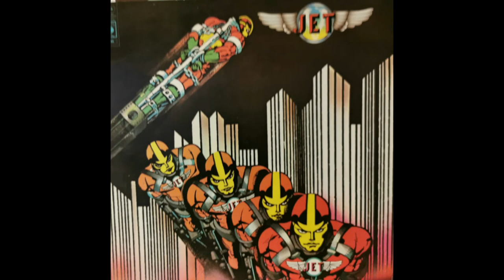Jet - Nothing To Do With Us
1975.
Guitar – Davey O'List
Lead Vocals – Andy Ellison